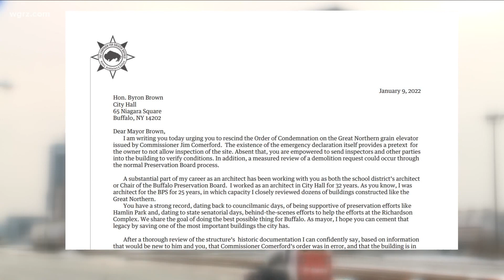Great Northern Grain Elevator preservationists make new play to save building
As it waits to see if the courts will be sympathetic to its cause to save the building, the campaign for Greater Buffalo is now appealing directly to Mayor Brown.